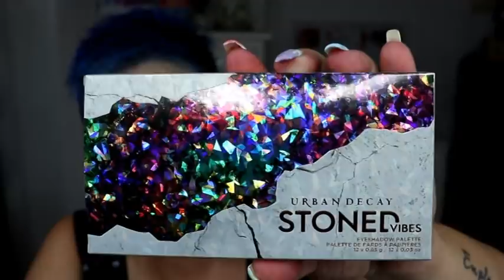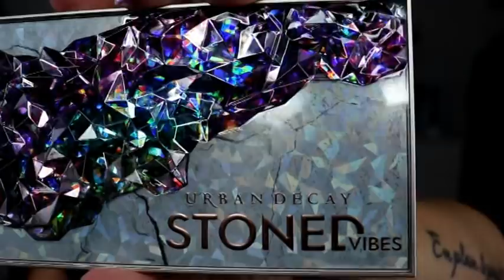STONED VIBES - URBAN DECAY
Preciosísima esta paleta, contentísima con mi regalo. una gran sorpresa.

¿a qué esperas para darte un caprichazo?

Comenzamos nueva aventura con mi nuevo canal "Amparitomeren.2", ya que mi otro canal, con aquel que empecé en 2017, ya no es mío, me lo han quitado algún hacker/gracioso,  os recomiendo que os quitéis la suscripción del anterior y así no les demos la satisfacción de nutrirse con contenido que no es de ellos.

Mi colores de cabello me los hago yo en casa, sólo voy a la peluquería a cortarme, el resto totalmente casero.

Las uñas me las hago en un gabinete de Moncada "Mi Saloncito"